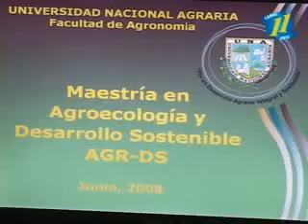AGROECOLOGIA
Lograr prácticas amigables con el Ecosistema y obtener productos alimenticios de calidad es el propósito de una Maestría que impulsa la Universidad Agraria.